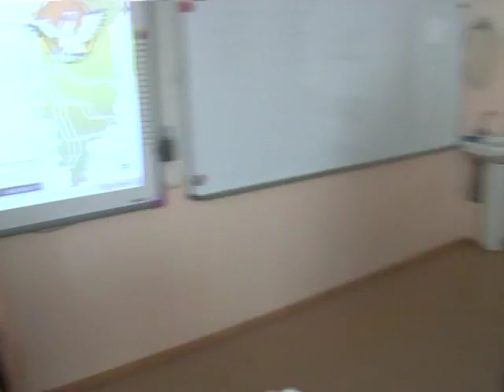Разговор с учащимися_С.А. Павлова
Конкурсное испытание «Разговор с учащимися» в рамках краевого профессионального конкурса «Учитель года Красноярского края - 2014»